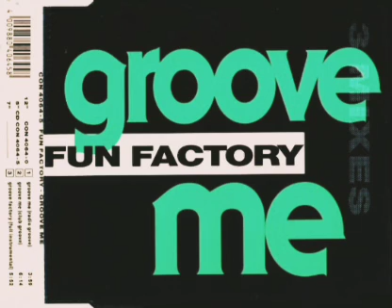Fun Factory - Groove Me (Club Groove)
1993
FUN FACTORY
CLUB GROOVE